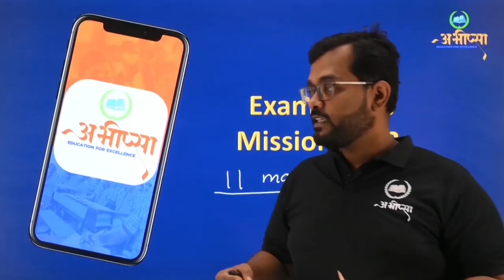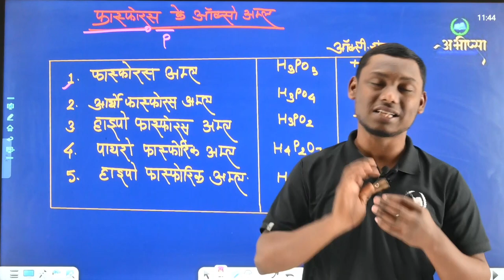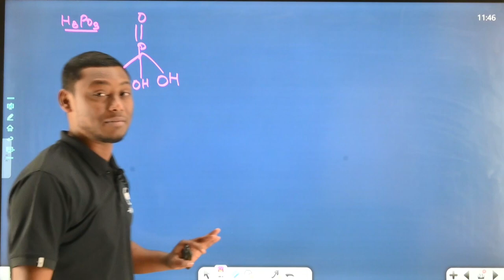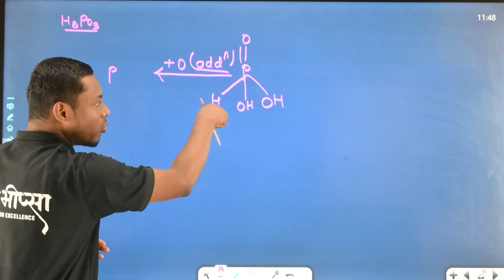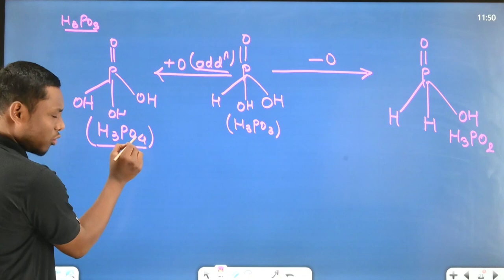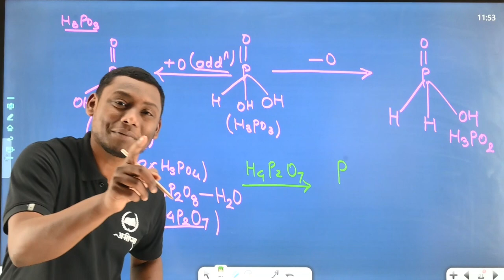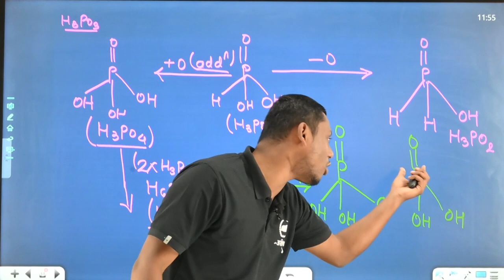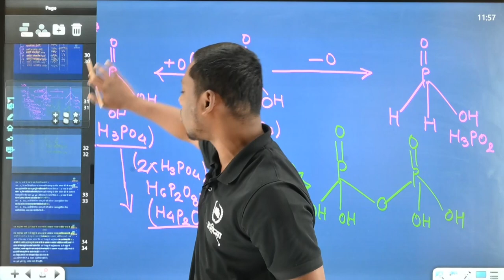P -BLOCK के तत्व | P का ऑक्सी अम्ल | अध्याय -7 | Lecture 6 |कक्षा - 12 वीं | Class - 12th | CGBOARD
P- BLOCK तत्व
नाइट्रोजन
नाइट्रोजन के भैतिक गुण
नाइट्रोजन के रसायनिक गुण
अमोनिया
हैबर विधि
ओस्टवाल विधि
सीमेंस ओजोनाइजर
ऑक्सीजन
फास्फोरस
फास्फोरस के ऑक्सी अम्ल
 Cl व S का ऑक्सी अम्ल